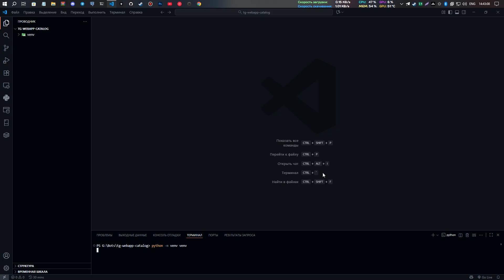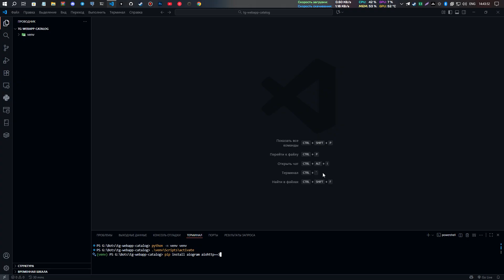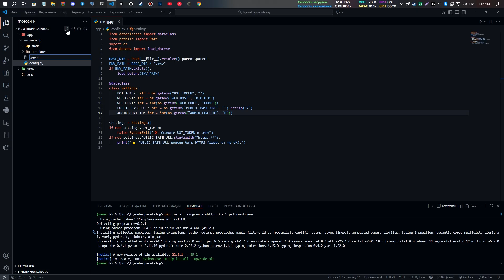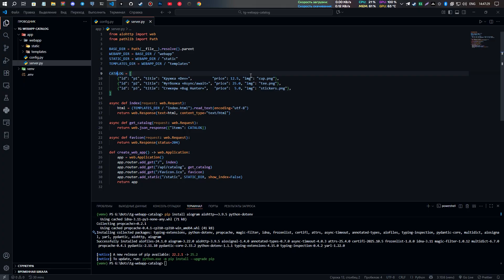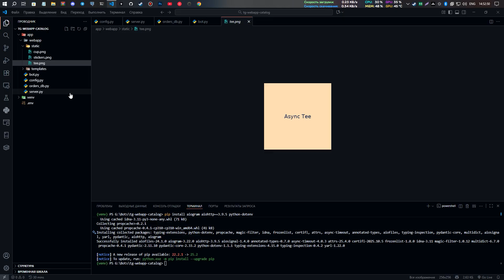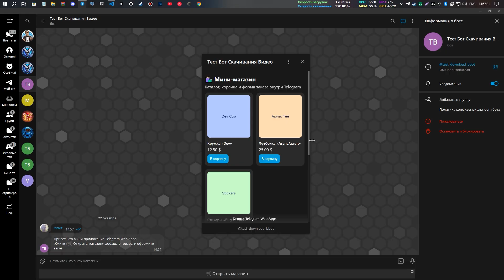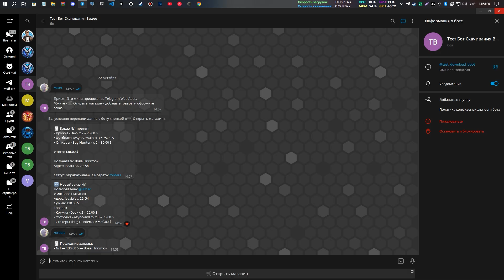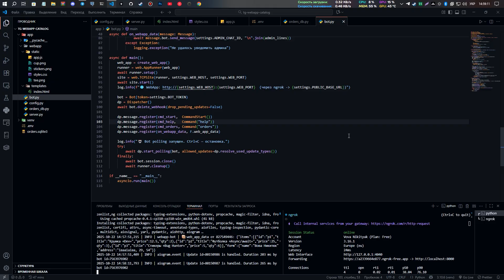WebApp в Telegram: формы, каталог, чек — всё в одном окне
🔥 VoltBOTS — быстрые и понятные уроки по Telegram-ботам и Python.
В этом видео: мы создадим мини-магазин в WebApp Telegram — разберёмся шаг-за-шагом, чтобы ты получил рабочий результат без багов. Материалы, код и полезные ссылки ниже 👇

Полезные ссылки

Вопросы и обратная связь

Пиши в комментарии, что добавить или улучшить. Лучшие вопросы попадают в отдельные видео.

Главы
00:00 Вступление
00:06 План
00:24 Окружение и Библиотеки
01:10 .env и Переменные
01:34 Структура проекта
02:26 Написание бэкенда
05:10 Написание фронтенда
07:00 Запуск и Тестирование
09:08 Финал

Уроки от VoltBots 👨🏼‍💻
Все уроки по хештегу